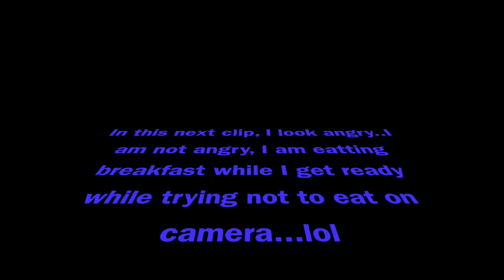GRWM . Get Ready With Me | BeautyByTrish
Hello Beautiful !!  A fast get ready with me, I hope you  are having a great day !!
Trish xoxoxoxo

How To Restrain A Heart - Ramin feat. Nahra

Post Office Box :  Trish Oliver
                                Rivesville, WVa 26588

Click the link below to check out the Mature Women of YouTube list created by ElleisforLiving:

Be Bold, Be Beautiful, Be Sexy, BE YOU !

You deserve the best...Don't forget that ;)))

When things go wrong,  don't let it make you bitter...let it make you better ;))

Don't forget your Smile is the most attractive thing you own, use it !!!

When you get a Blessing from God, no matter how big or how small...make sure you say Thank You !!!